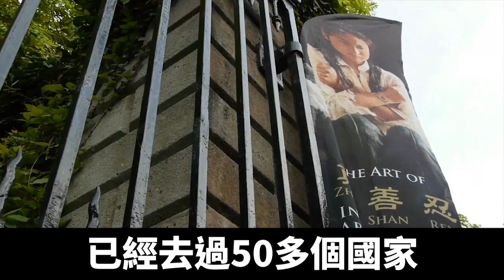德國杜塞爾多夫舉辦真善忍美展 政要讚譽｜@ChinaBreakingNewsTV ｜20210906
杜塞爾多夫是德國最大聯邦州北威州的首府，不僅環境優美，藝術氛圍也非常濃厚。位於北公園（Nordpark）的展覽廳一直是本地藝術家舉辦個人展覽的理想場地。